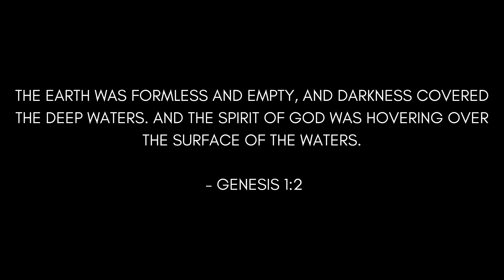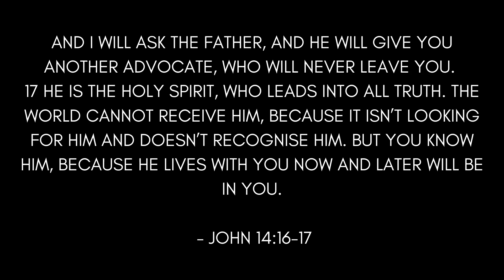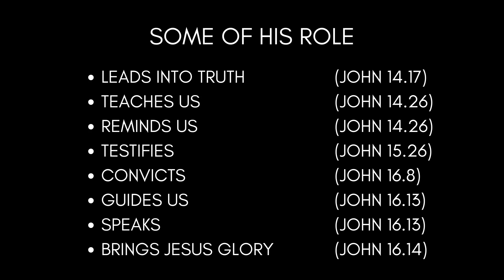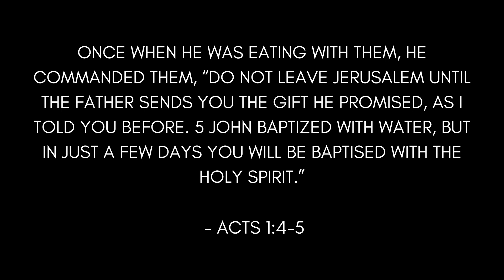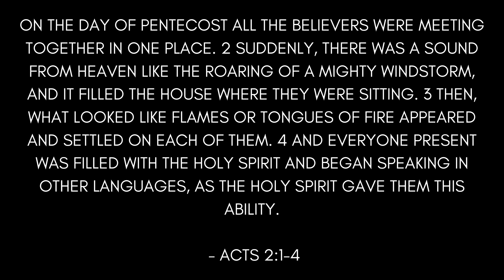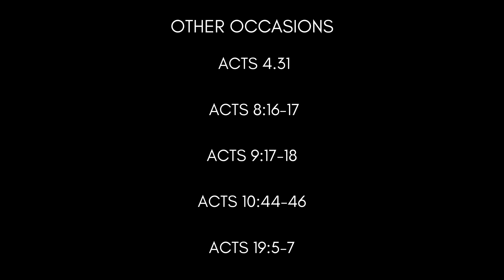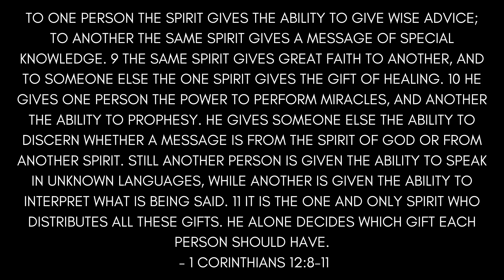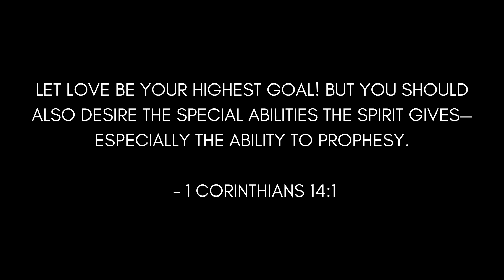WHAT WE BELIEVE Pt.5 | Pastor Jonny Hollingsworth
In part 5 of this series Pastor Jonny shares about the Ministry and Gifts of the Holy Spirit.